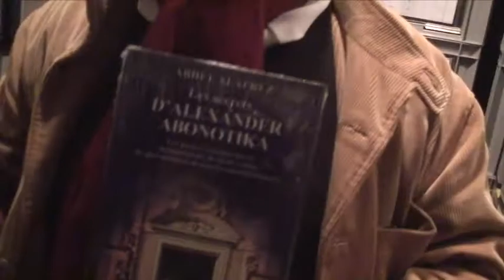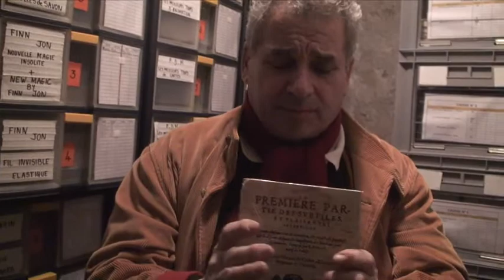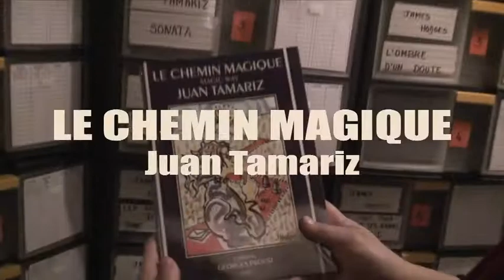PARISI À PARIS AU MUSÉE DE LA MAGIE 2/2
Enregistré à Paris le 05 décembre 2011

dans l'univers ...

MMXI